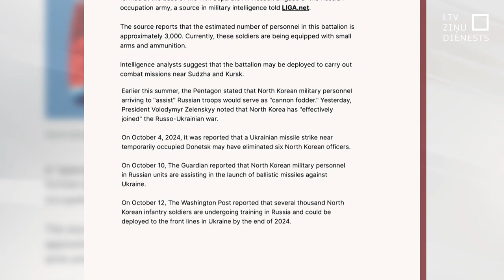Avoti Ukrainā: Krievija veido burjatu bataljonu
“Ziemeļkoreja faktiski ir karā pret Ukrainu,” – tā paziņojis Ukrainas prezidents Volodimirs Zelenskis. Izlūkdienesta informācija liecina, ka Ziemeļkoreja ne tikai sūta Krievijai ieročus, bet arī veido dzīvā spēka resursus. “Burjatu bataljons” – tā varētu saukt jauno formējumu, ko Krievija sūtīs karā pret Ukrainu.